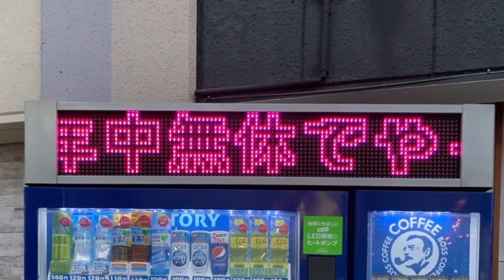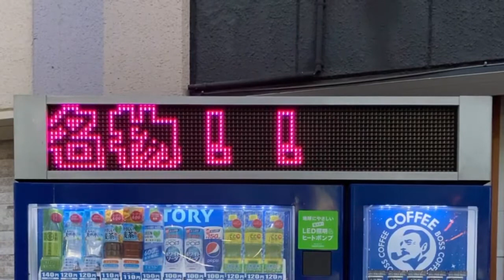広告用の電光掲示板 うみびや鴻池新田店付近のサントリー自動販売機 34.698653129646935, 135.5989768511844